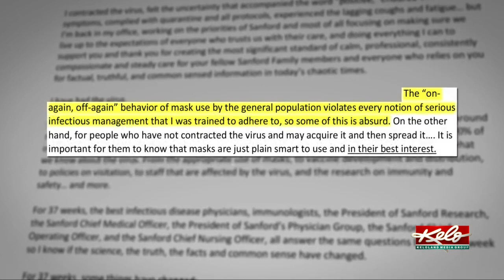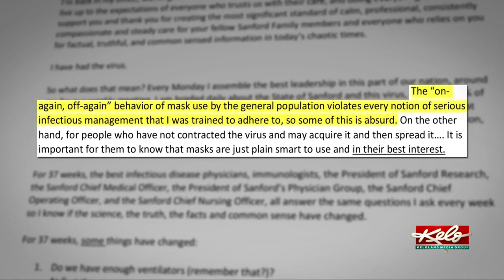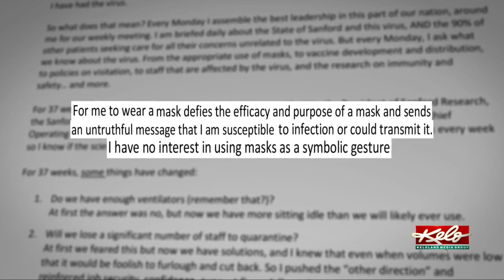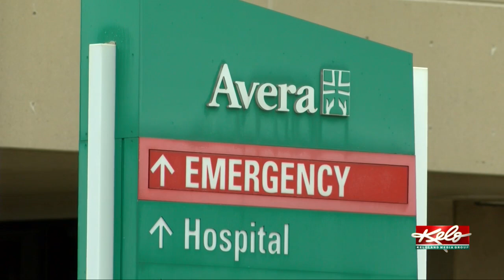Exclusive TV interview with Sanford Health CEO over controversial comments